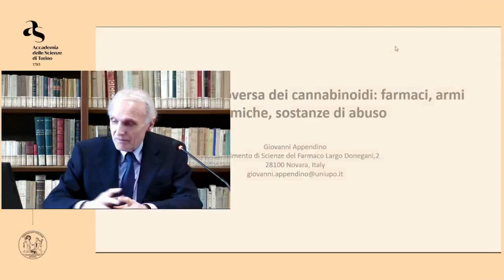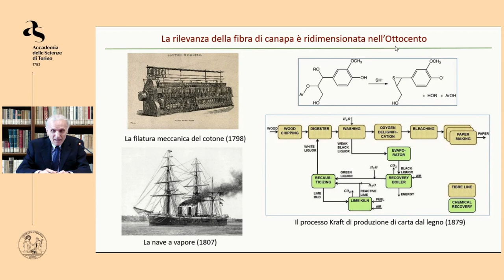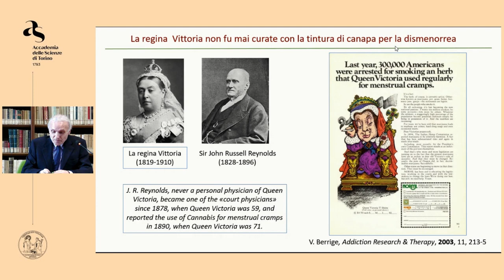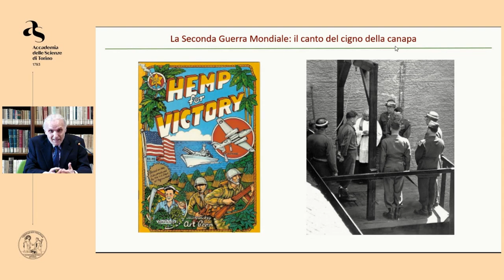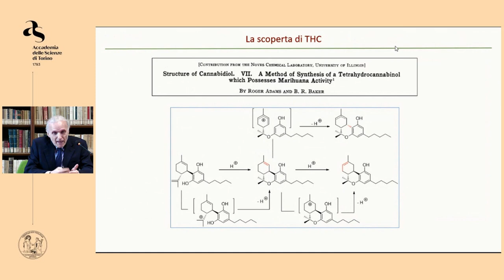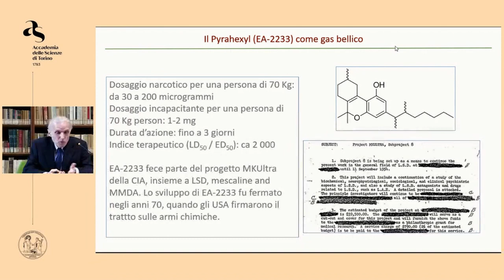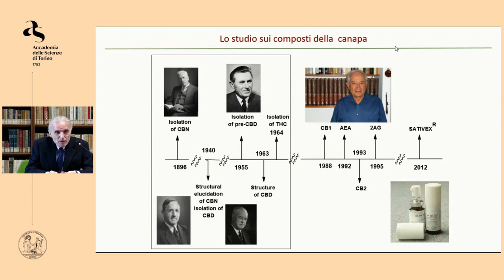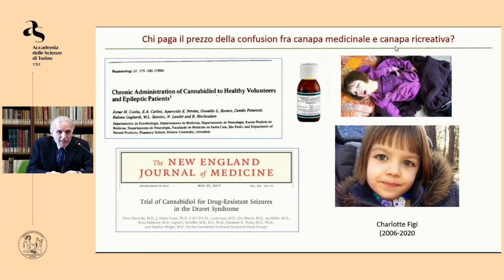Giovanni Appendino, La controversa storia dei cannabinoidi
PER UN PROBLEMA TECNICO LA REGISTRAZIONE SI FERMA AL 29esimo MINUTO. CI SCUSIAMO PER L'INCONVENIENTE. L'Accademia delle Scienze ha organizzato un breve ciclo di tre conferenze sulle Droghe e farmaci proibiti. Le conferenze di questo ciclo intendono portare un parziale contributo alla comprensione di un fenomeno di enorme complessità quale quello della diffusione dell'uso di droghe e farmaci. L’Homo Sapiens ha infatti fatto uso di sostanze psicoattive per ”parlare con gli dei”, per aumentare la resistenza agli sforzi, per reagire alla paura nelle battaglie e per divertimento. Negli ultimi secoli però il consumo di un crescente numero di  sostanze psicoattive sia di origine vegetale sia sintetiche è cresciuto fortemente.
Il prof. Giovanni Appendino, Ordinario di Chimica organica presso l’Università del Piemonte Orientale, tiene il secondo appuntamento del ciclo con un intervento dal titolo La controversa storia dei cannabinoidi: farmaci, armi chimiche, sostanze di abuso.